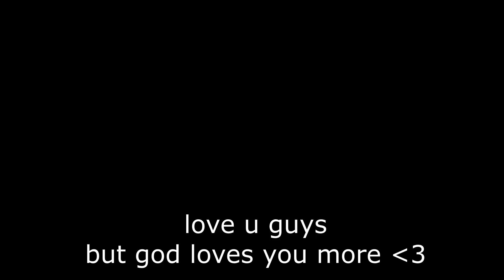50 ping fists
pqpqpqp

-crane